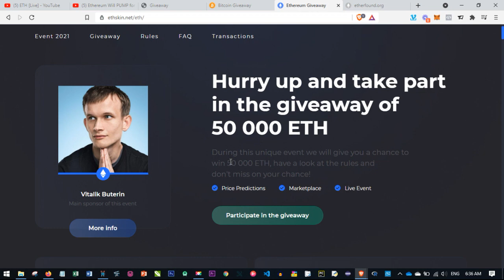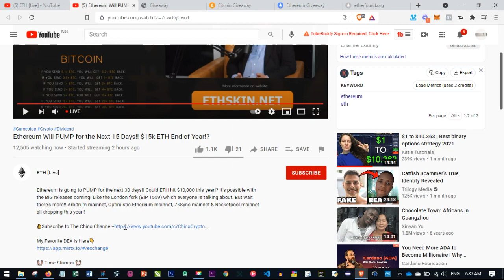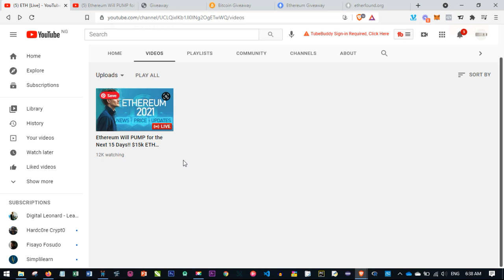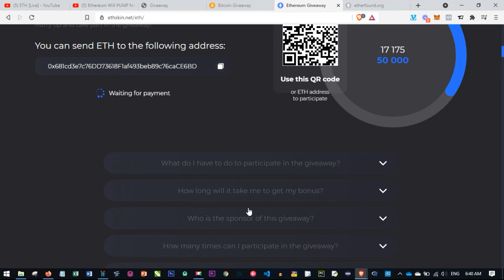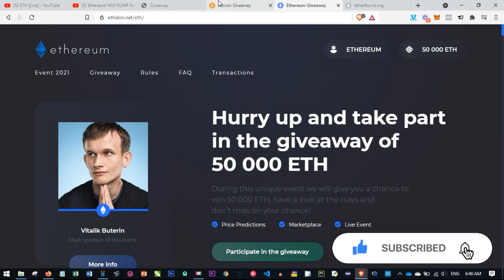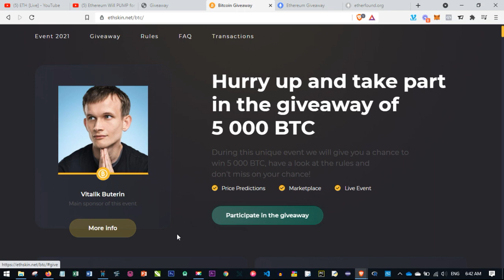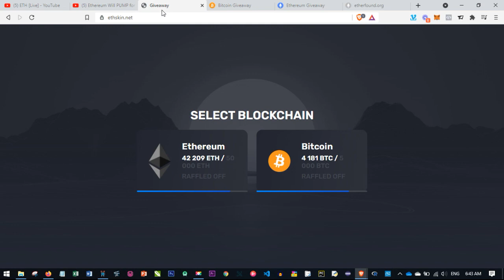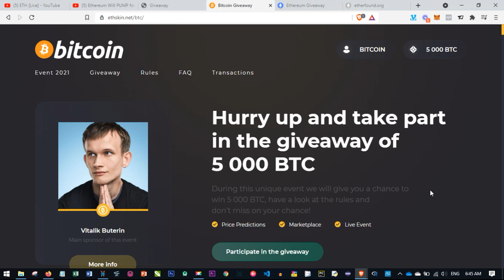Vitalik Buterin Biggest Bitcoin and Ether Giveaway Scam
This video, Get FREE Ethereum 2 PER DAY (Vitalik Buterin Biggest Bitcoin and Ether Giveaway Scam) reveals the biggest free ether and btc giveaway scam going on the internet. Be careful what you get involved in, you'll lose all your money

✅✅BITCOIN👉 1KuFN1644uXvHECLR7UV3X2RgYfrR8woR1
✅✅Ethereum👉 0x139c05ba1bD30D79e964f9F160f681b79C1bD0f1